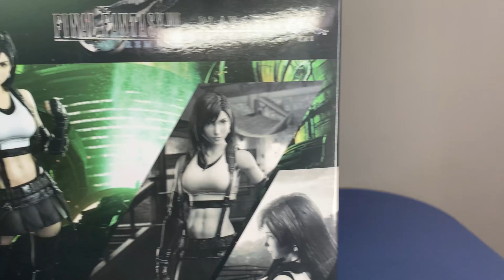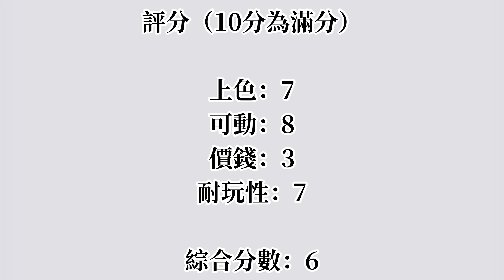不專業開箱！Final Fantasy VII Remake Play Arts 改 Tifa Lockhart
不專業開箱！
Final Fantasy VII Remake Play Arts 改
Tifa Lockhart